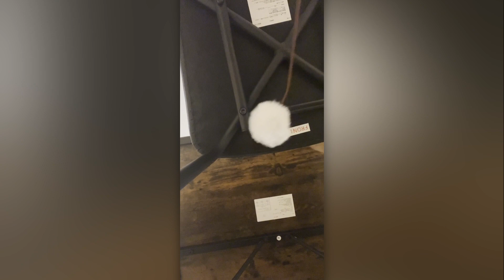고양이는 우리에게 편안함을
🐱List of collaborators
・Minuet